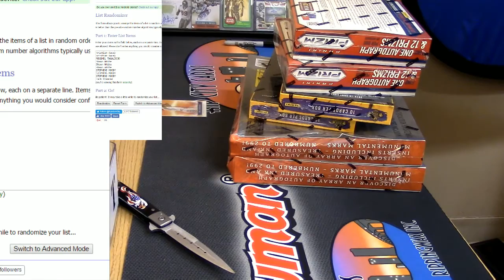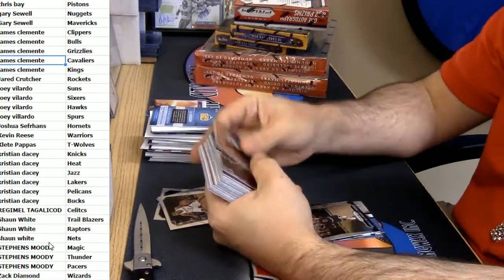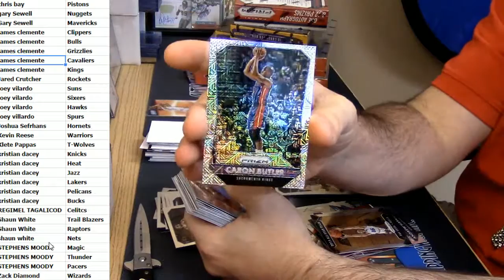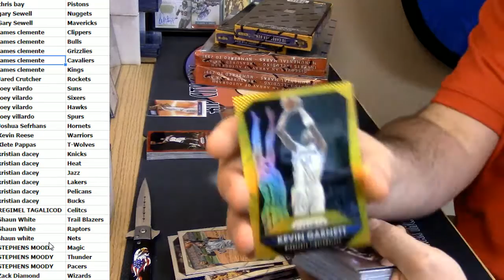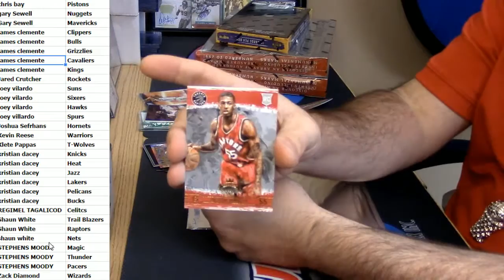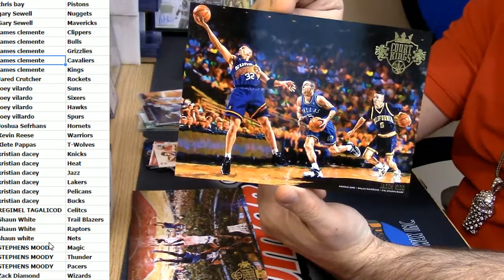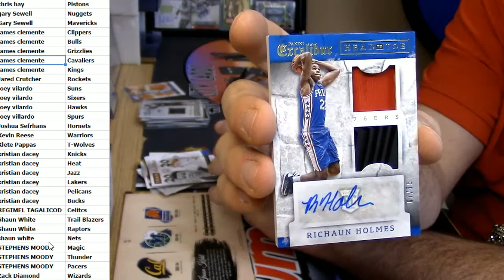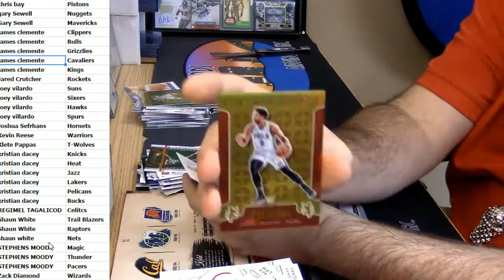2015 16 6 Box Basketball Mixer